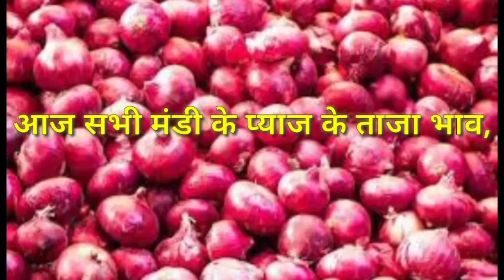कांदा बाजार भाव तेजी ( 22 / 07/ 2020 ) | Prices of Onion in INDIA ( Maharashtra ) | Pyaaj bhav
Market Updated Rate free. 2) Export & Domestic Quality. 3) Rates are including Packing, Ex Godown & JNPT Mumbai Delivery. 4) All Countries C&F Rate is Available. 5) Onion Size start from 25 mm to 80 mm. 6) Onion Packing 1 kg to 50 kg available in Jute/Mesh bag. 7) Origin In Nashik. 8) Anyone can order.(minimum order 25 ton) 9) all Types of Service available Ex.Godwon to Delivery Port.

प्याज का भविष्य भाव,प्याज तेजी मंदी रिपोर्ट, प्याज तेजी मंदी रिपोर्ट 2019,
प्याज का रिपोर्ट,
प्याज का मंडी भाव आज का,
प्याज का मंडी रेट,
प्याज का भविष्य,
payaj ka mandi bhav,
प्याज का भाव सागर मडी,
प्याज का मंडी भाव रतलाम,
प्याज का मंडी भाव नासिक,
प्याज मंडी भाव शुजालपुर मंडी,
प्याज का मंडी भाव बताइये,
प्याज का मंडी भाव बताओ,
प्याज का मंडी भाव
प्याज का मंडी भाव 2019,
प्याज मंडी के भाव,
प्याज का मंडी भाव नीमच मंडी